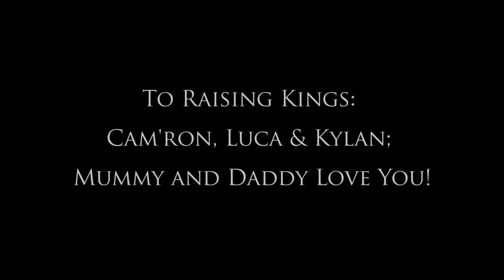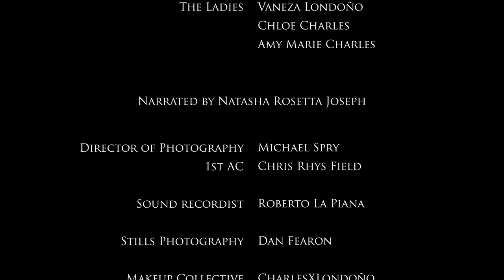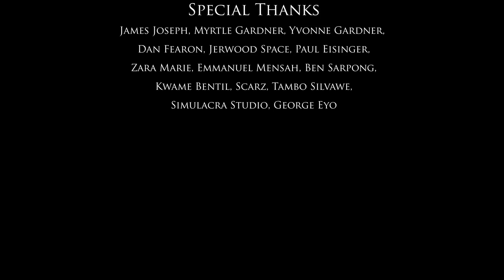M.A.N. THE FILM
A Rose Arts London Production.

M.A.N. - Melanin Acknowledged Notably is a two part display.

Part 2; A Short Film  which aims to side eye stereotypes and embrace the presentation of humans and our many complex emotions.

6 male friends reunite at a gathering and delve into discussion through an exploration of questions and experiences, of the different lives they have sought, sharing how it is to be a M.AN. in this generation through an art of conversation, with a twist.

Written, Produced and Directed by Natasha Rosetta Joseph

M.A.N. - Melanin Acknowledged Notably; A Film by Natasha Rosetta Joseph

Cast:

Marlon Stewart
Sharon Oji
Travis Jay
Natasha Rosetta Joseph
Dan Jay Green
Garcia Brown
Tyler Fayose
Rosie Hancock
Chiedu Agborh
Jakk Gerard
Chrissy Charles

Cinematographer:
Michael Spry

Sound:
Roberto La Piana

Editor:
Chris Rhys Field

Make Up Artists:
Charles X Londoño - Vaneza Londoño, Amy Charles, Chloe Charles

Special Thanks to Paul Eisinger

In memory of Charles Alexander Gardner

Socials
F: Facebook.com/theroseartslondon
I:  Instagram.com/theroseartslondon
T: Twitter.com/theroseartsldn